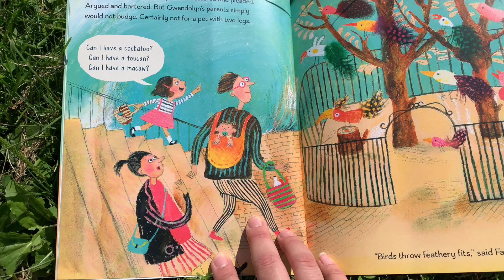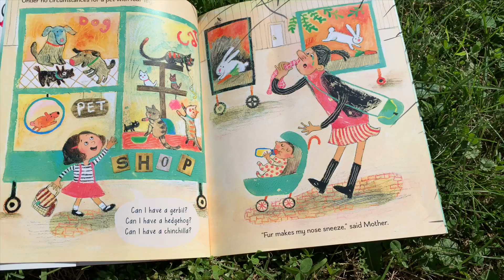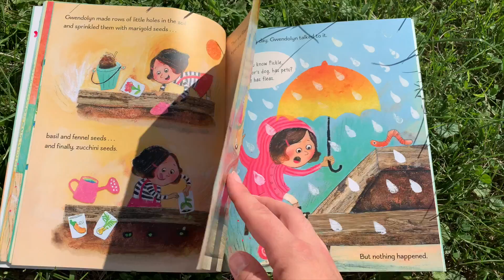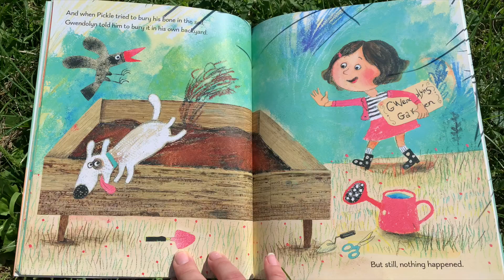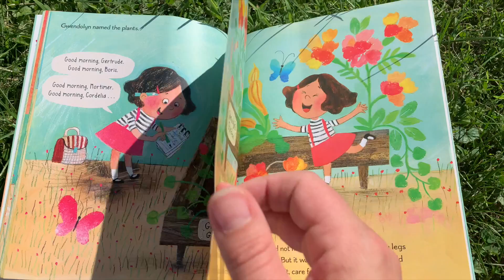READ ALOUD NATURE STORY TIME: Gwendolyn's Pet Garden by Anne Renaud HD 1080p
NATURE JOURNAL VIDEO (How to Nature Journal)

Story Time with Miss Kendra! Free Educational Learning Videos and Activities for kids and the whole family. This summer we’re getting kids outside with STEM outdoor learning. Free Homeschool resource. Summer Science. Healthy kids. Meaningful connections.